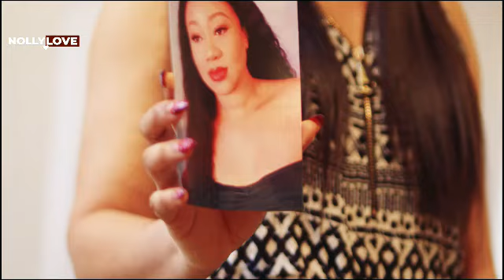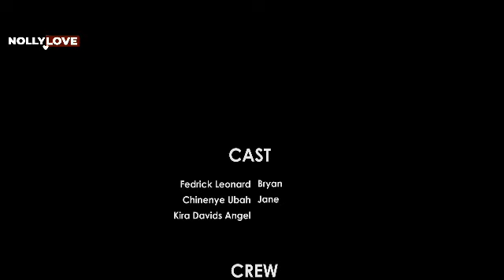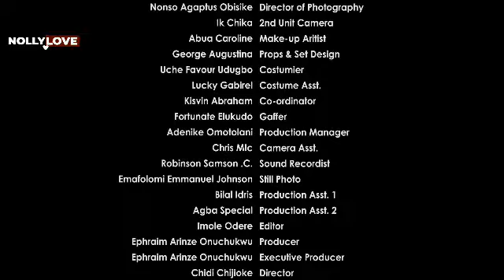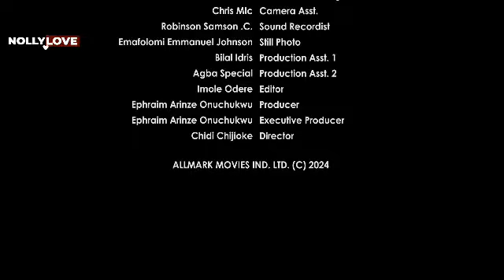UNUSUAL DESIRES-(FREDRICK LEONARD & CHINENYE UBAH ) 2024 NIGERIAN LATEST MOVIE